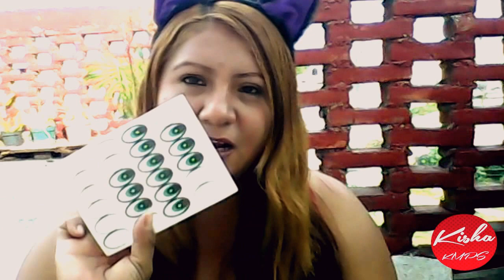DIY =^.^= Gatitos Con Pet =^.^=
Espero ke te guste este video,recuerda ke me ayudas muchisisimo si compartes este video y le das like